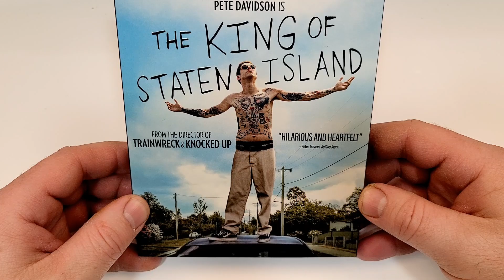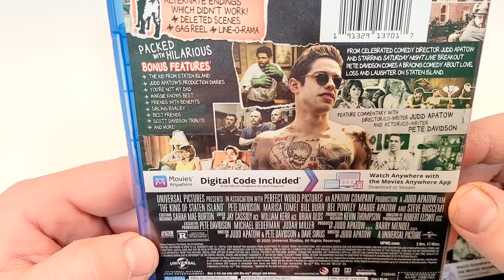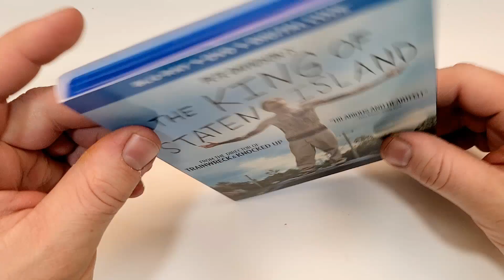The King Of Staten Island Blu-Ray Unboxing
The King Of Staten Island was provided to me free for review.

- The King Of Staten Island (2020)(Universal Pictures)
Comedy, Drama
Rated R
Run-Time 2H 16M
Rating 7.2/10
Stars Pete Davidson, Bel Powley, Ricky Velez, Lou Wilson, Moises Arias, Carly Aquilino, Marisa Tomei, Maude Apatow, Robert Vidal III, Angus Costello, Pauline Chalamet, Lynne Koplitz, Joseph Paul Kennedy, Nina Hellman, Jack Hamblin